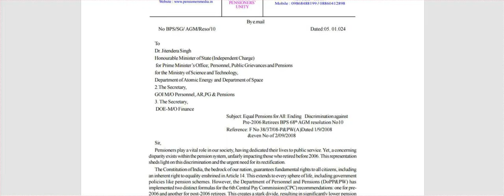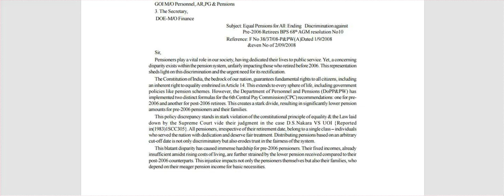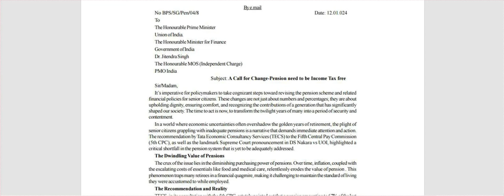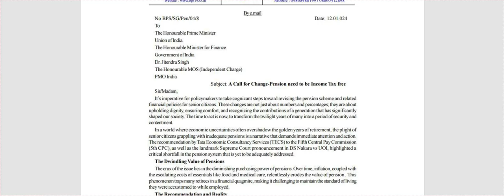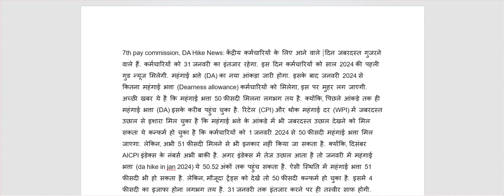💯18 माह एरियर्स की फाइनल लिस्ट मंत्रालय ने की जारी, जल्दी से देखिए अपना लिस्ट में नाम 🔥